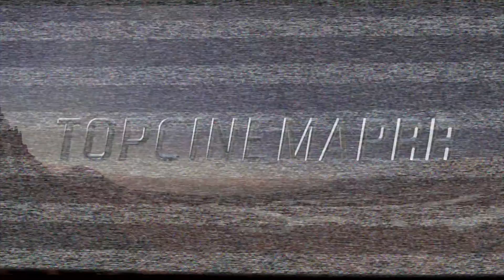Папаши — Русский трейлер (2021)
Русский трейлер фильма "Папаши" 2021 года
О фильме: Трое отчаявшихся отцов видят, что их худший кошмар сбывается: они убеждены, что их дочери выбрали себе неправильных женихов. Уверенные, что действуют для их же блага, они объединяют усилия, чтобы как можно скорее избавиться от суженых своих дочек.
Оригинальное название: È per il tuo bene
Страна: Италия
Дистрибьютор: Ракета Релизинг
Режиссер: Роландо Равелло
Жанр: комедия
В ролях: Марко Джаллини, Винченцо Салемме, Джузеппе Баттистон, Изабелла Феррари, Валентина Лодовини, Клаудия Пандольфи и др.